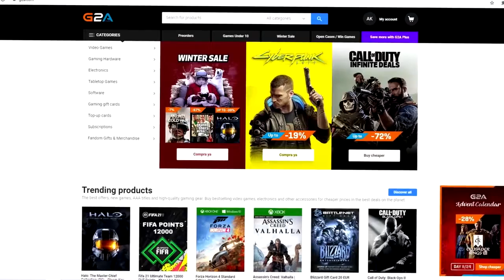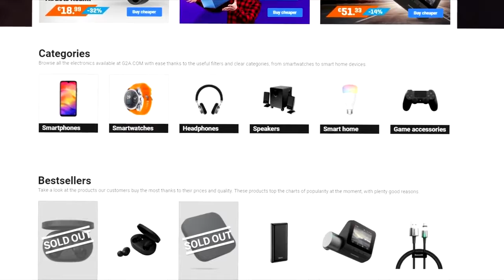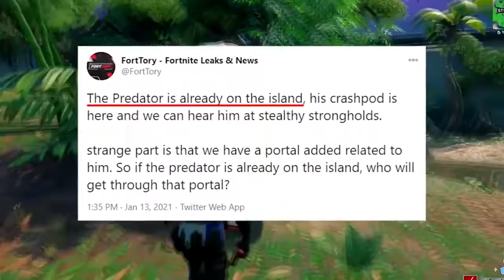NUEVO REVELADO EL MONSTRUO GIGANTE del COLISEO! FORTNITE TEMPORADA 5 EVENTO SECRETO!.FOX...